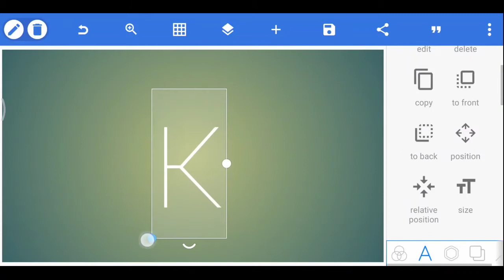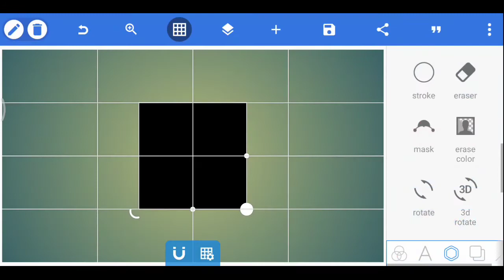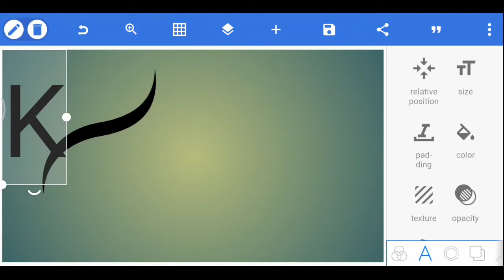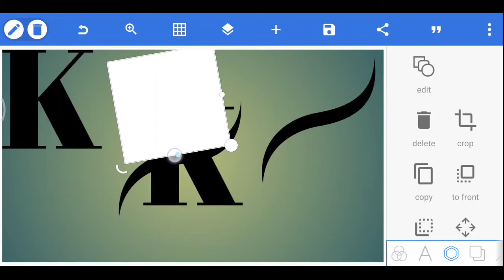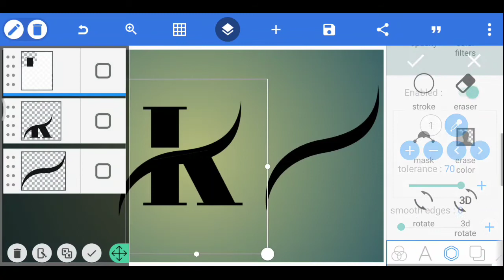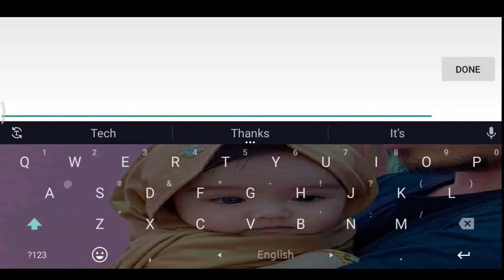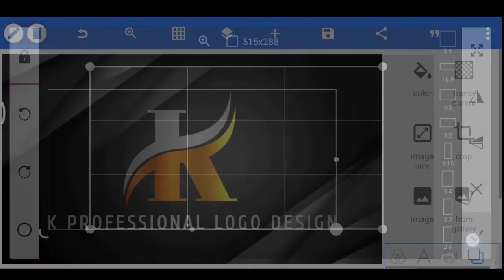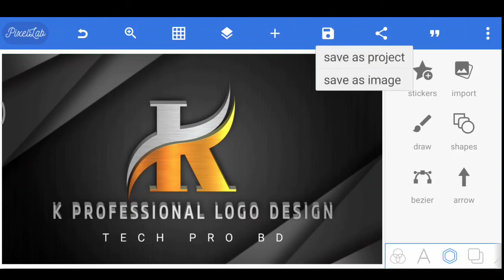K PROFESSIONAL LOGO DESIGN || PIXELLAB LOGO DESIGN || TECH PRO BD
K PROFESSIONAL LOGO DESIGN

This video will make how to create a professional logo on PixelLab